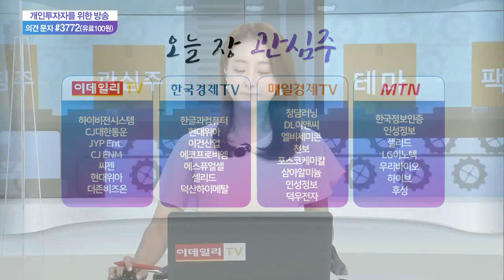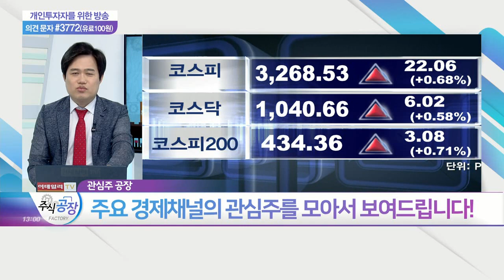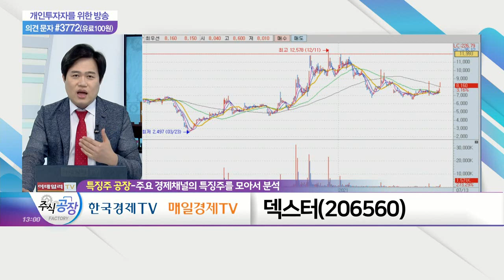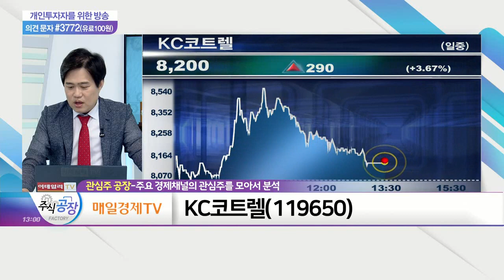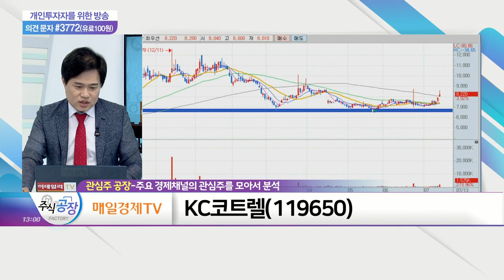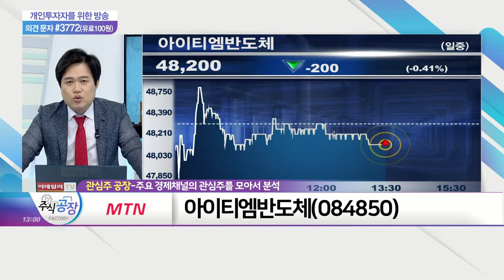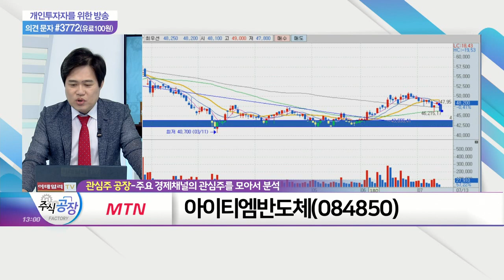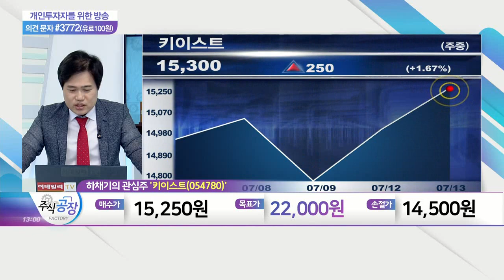덱스터(206560), KC코트렐(119650), 아이티엠반도체(084850), 키이스트(054780)_관심주 공장 (20210713)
덱스터(206560)
- 영화·CF·MV 등 영상에 VFX 제작
- 주요 매출처, 국내외 영화·드라마 제작사
- 영화 '신과 함께' 시리즈 등 기획·제작 및 투자
- 테마파크 관련 VR·AR 등 뉴미디어 사업 진출
- 8월 오픈 예정 '싸이월드' 메타버스 기대

KC코트렐(119650)
- 환경오염 방지·신재생에너지 사업 영위
- 환경플랜트 부문: 분진처리설비·GAS처리설비 등
- 신재생에너지 부문: 태양광발전설비·바이오매스 등
- EU 탄소국경세 도입 발표 임박에 주목
- 대만 화력발전소 환경설비 보수공사 계약 체결

아이티엠반도체(084850)
- NICE 그룹계열 2차전지 보호회로 전문 업체
- 2차전지 보호회로 제품 주력 생산
- 국내외 휴대전화 제조사 및 배터리팩 제조사에 공급
- 아이폰 배터리용 보호회로 제조
- 오는 9월 애플 '아이폰13' 출시 기대감

키이스트(054780)
- TV 방송용 드라마 및 영화 등 영상 콘텐츠 제작
- 드라마 '하이에나·허쉬' 등 기획·제작
- 넷플릭스 오리지널 콘텐츠 '보건교사 안은영' 제작
- 디즈니 코리아, 국내 제작사와 한국 오리지널 콘텐츠 협업
- 코로나 백신 접종 관련 추이와 밀접한 연관성